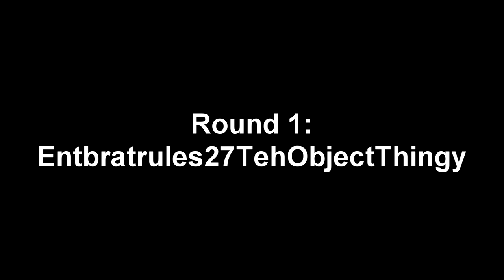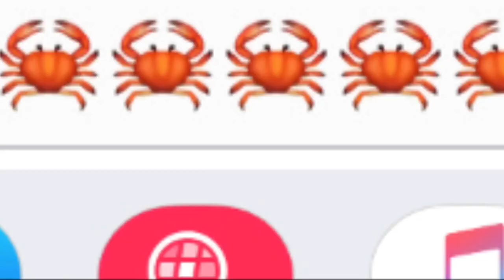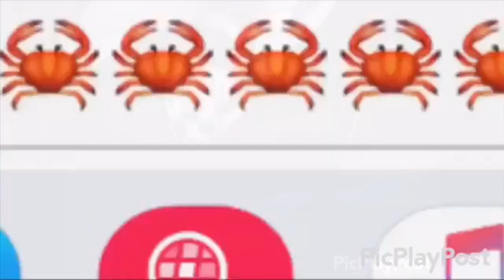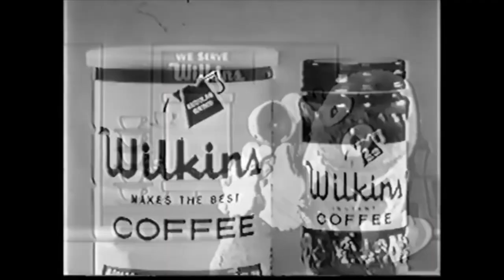The Wilkins Coffee YTP Collaboration Series (As of now) (Rounds 1-6)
For Entbratrules27TehObjectThingy
Credit To Entbratrules27TehObjectThingy for Rounds 1, 3, and 5
Credit To Evan ryk for Rounds 2 and 6